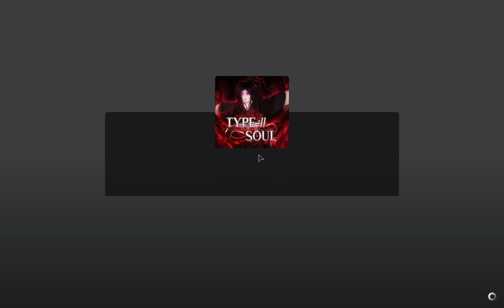testing the free bankai method